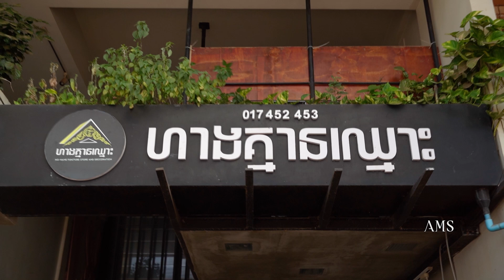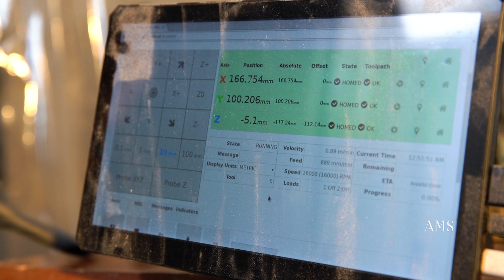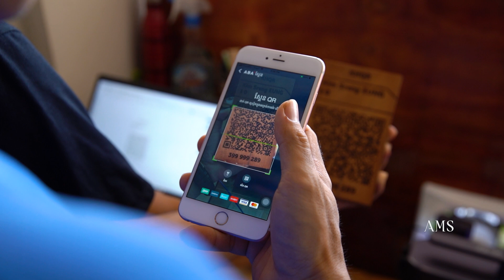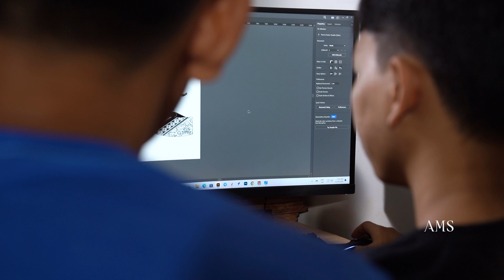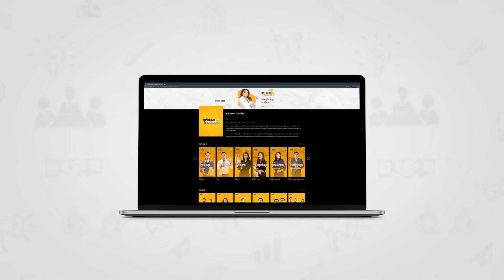វត្ថុអនុស្សាវរីយ៍បញ្ចូលក្បាច់បែបខ្មែរ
ហាងផលិតវត្ថុអនុស្សាវរីយ៍មួយនាខេត្តសៀមរាបកំពុងទទួលបានការចាប់អារម្មណ៍ពីស្នាដៃច្នៃប្រតិដ្ឋច្រើនប្រភេទដោយច្របាច់បញ្ចូលទាំងបែបសម័យនិងវប្បធម៌ខ្មែរ។ សហគ្រិនរូបនេះចង់ប្រែក្លាយស្នាដៃទាំងនោះជាវត្ថុអនុស្សាវរីយ៍ដ៏កម្រ និងការចងចាំមួយប្រចាំជីវិត។

កម្មវិធី Khmer Insider រដូវកាលទី៤ | ភាគ ៧ ៖ ហាងគ្មានឈ្មោះ-No Name
ផ្សាយជូនរៀងរាល់ថ្ងៃពុធ វេលាម៉ោង ១១៖៣០ នាទីព្រឹក